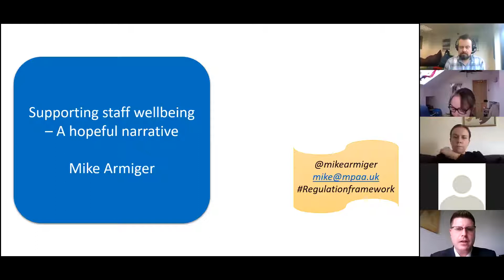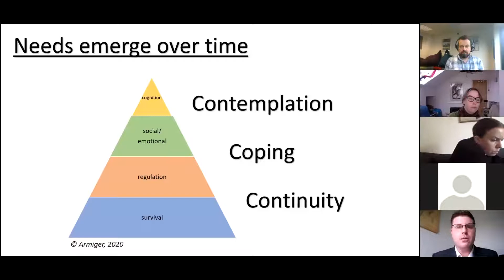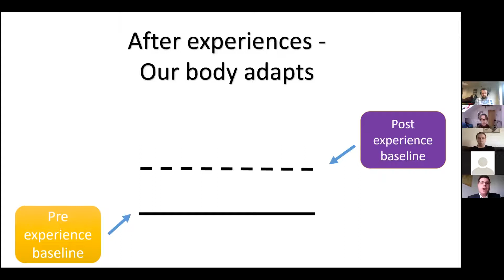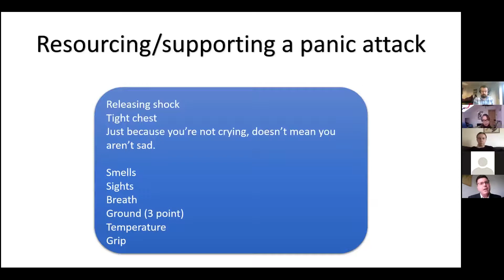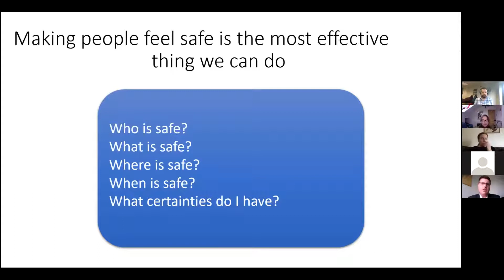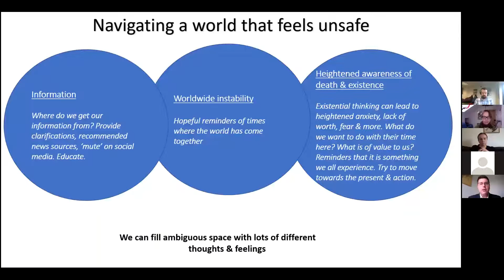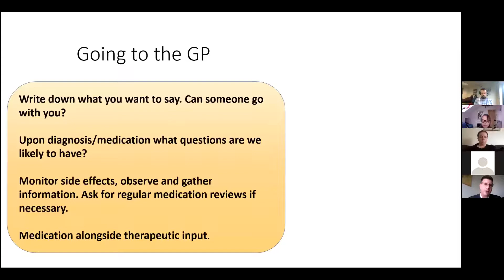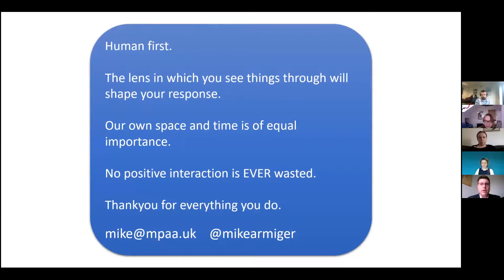Wellbeing in Wales event: staff wellbeing: a hopeful narrative - Mike Armiger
Wellbeing in Wales event: Session 2

Staff wellbeing: a hopeful narrative - Mike Armiger, Independent Education and Mental Health Advisor

- Humanizing the narrative
- Spaces for reflection
- The importance of hope
- Practical tools for wellbeing

We want to hear from you! Complete our short survey to give us feedback and tell us what you need to support staff wellbeing at your school